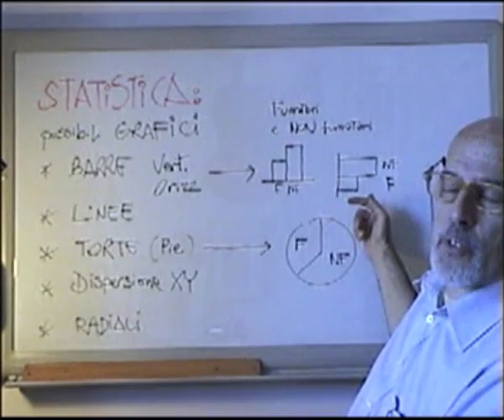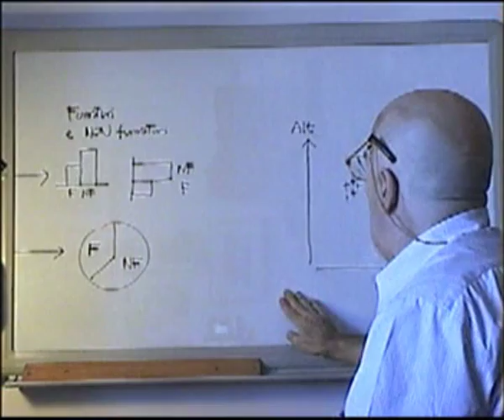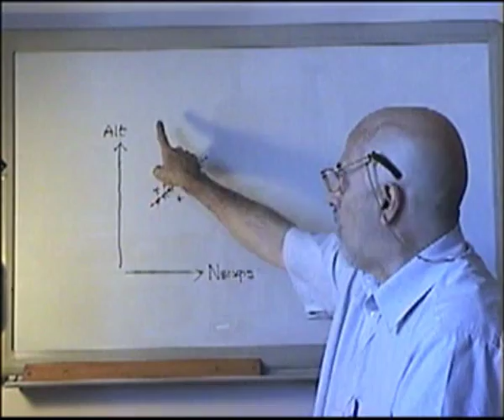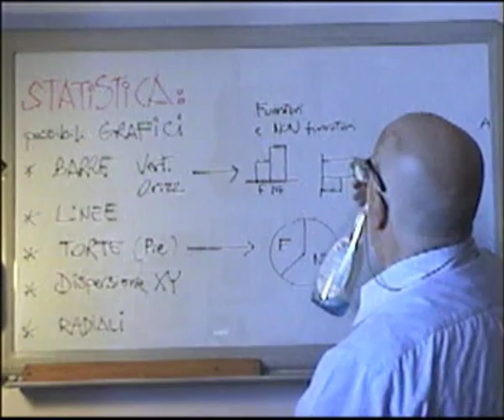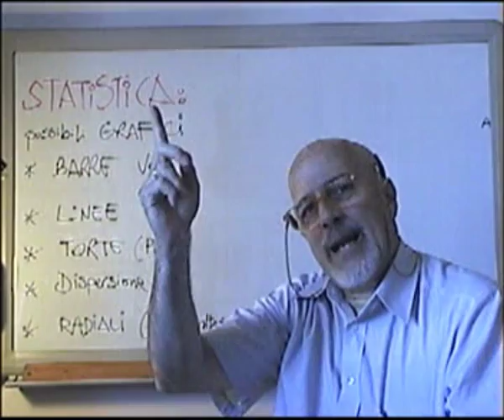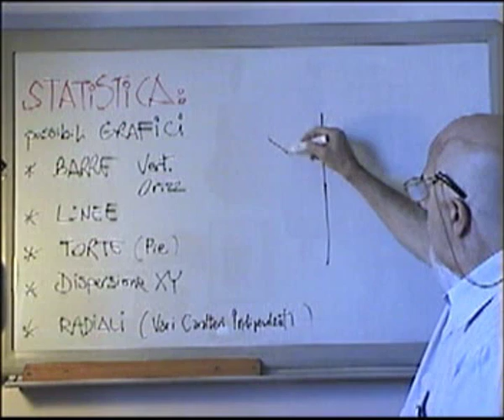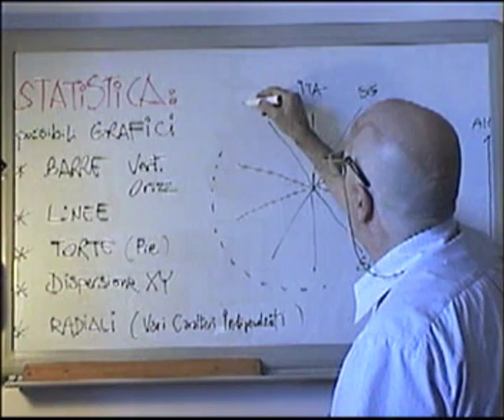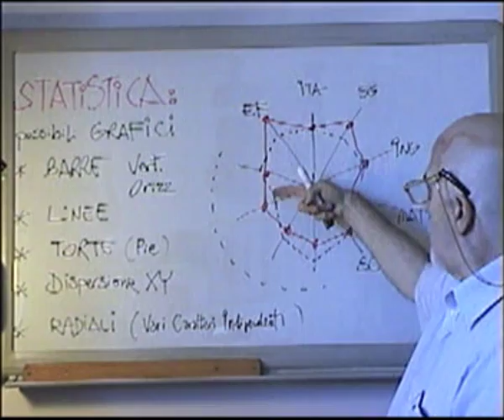STATunoB3 - Grafici: Torte, XY, Radiali